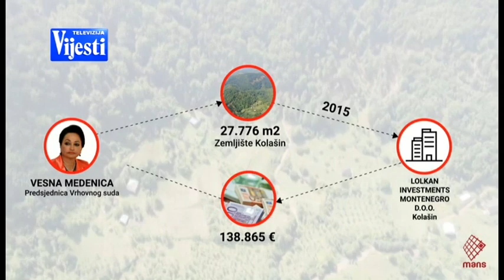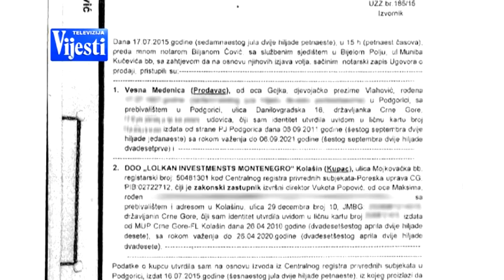VIJESTI U POLA 7 - VESNA MEDENICA | Vijesti Online